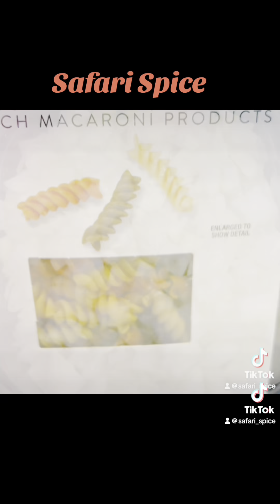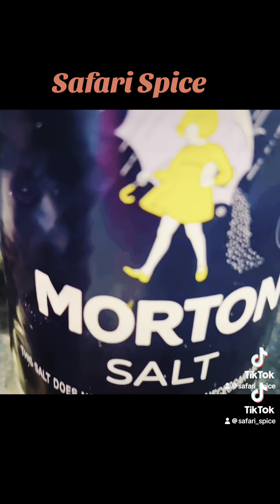Meat Lovers 🍝Pasta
Hey there, pasta lovers! 🍝 If you're a fan of all things meaty and delicious, you've come to the right place. Join me as I share mouthwatering meat lovers pasta recipes that will satisfy your cravings!
Ingredients:
12 oz pasta (penne or rigatoni)
1 tablespoon olive oil
1 onion, diced
3 cloves garlic, minced
8 oz ground beef
8 oz Italian sausage (casings removed)
8 oz diced ham or pancetta
1 can (14 oz) diced tomatoes (with juice)
1/2 cup beef broth
1 teaspoon dried oregano
1 teaspoon dried basil
Salt and pepper to taste
1 cup heavy cream
1 cup grated Parmesan cheese
Fresh parsley or basil for garnish
Instructions:
Cook the Pasta:

In a large pot of salted boiling water, cook the pasta according to package instructions until al dente. Reserve 1 cup of pasta water, then drain and set aside.
Sauté the Meats:

In a large skillet, heat the olive oil over medium heat. Add the diced onion and cook until soft, about 5 minutes.
Add the minced garlic and cook for another minute until fragrant.
Add the ground beef and Italian sausage. Cook until browned, breaking it up as it cooks, about 6-8 minutes.
Stir in the diced ham or pancetta and cook for an additional 3-4 minutes.
Add Tomatoes and Broth:

Stir in the diced tomatoes (with juice) and beef broth. Add the oregano, basil, salt, and pepper. Let it simmer for about 10 minutes, allowing the flavors to meld.
Incorporate Cream and Cheese:

Lower the heat and stir in the heavy cream and Parmesan cheese. Mix well until the cheese is melted and the sauce is creamy.
Combine Pasta and Sauce:

Add the cooked pasta to the meat sauce, tossing to combine. If the sauce is too thick, add a bit of the reserved pasta water until you reach your desired consistency.